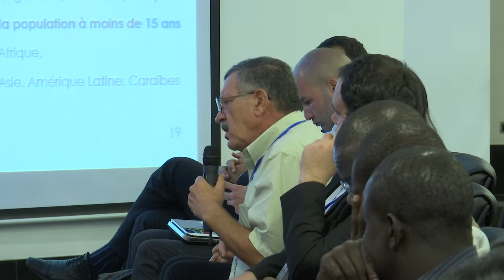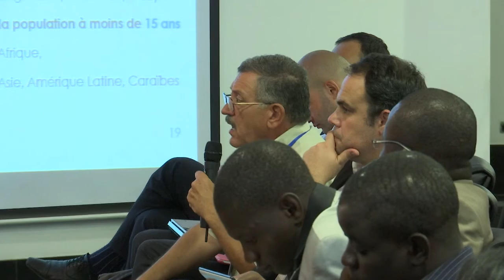conférence débat sur l'entrepreneuriat TIC en Afrique. Algeria20 / 2015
une heure 40 minutes de pure plaisir et entrepreneuriat en Afrique, une conférence débat animée par des expert africain au Algeria 2.0 2016 édition Afrique